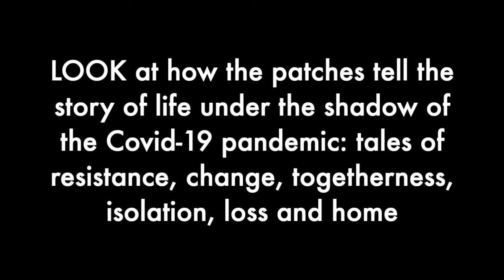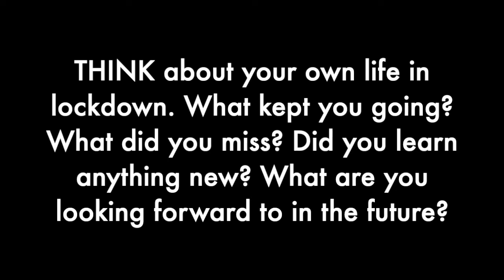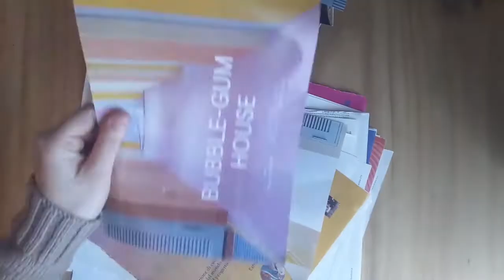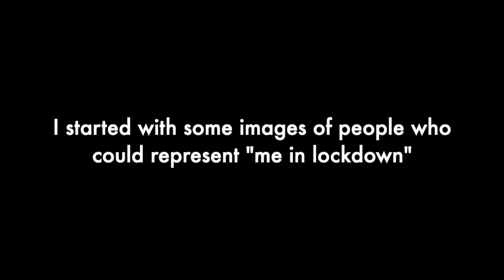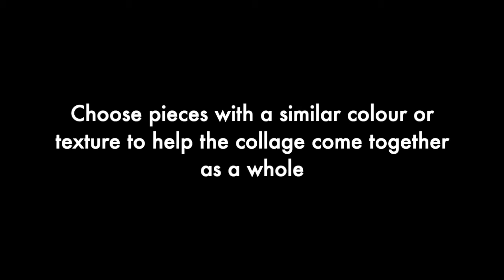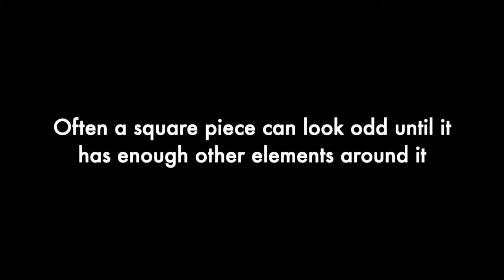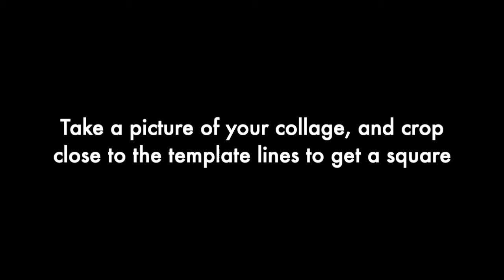LOOK-THINK-MAKE with artist Nikki Hafter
LOOK-THINK-MAKE: find inspiration in past, current and upcoming exhibitions here at the De La Warr Pavilion.

In this video, artist Nikki Hafter invites you to explore the hand-stitched patchwork squares which will feature in the upcoming exhibition, All In The Same Storm: Pandemic Patchwork Stories. These patchworks were made as part of the Refugee Buddy Project's online version of Stitch for Change.

Please create your own 'patchwork' square and post your creation to Instagram with the hashtag AllInTheSameQuilt to add to the virtual quilt.

For more information about the upcoming exhibition

Video suitable for all ages.